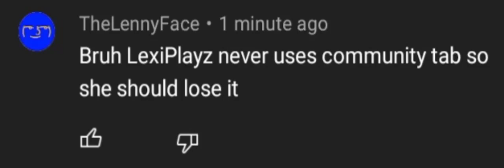(DISOWNED) Ok @LennyQUMFIF that is just rude